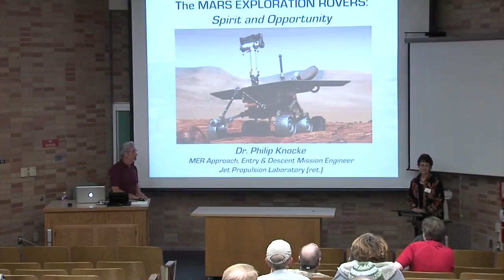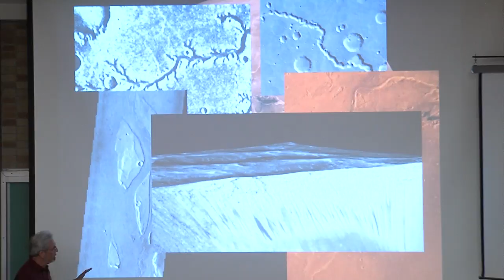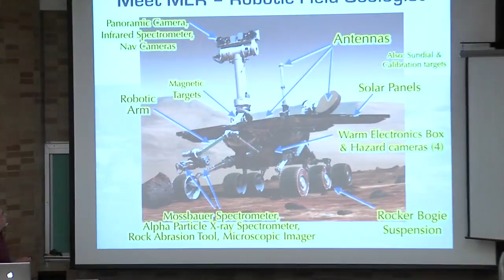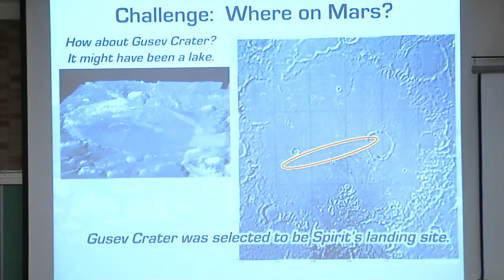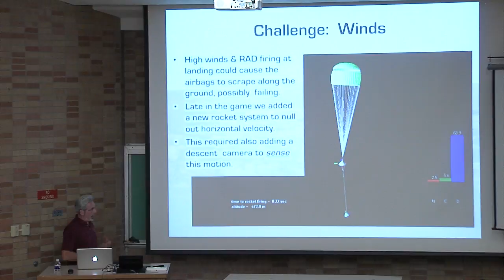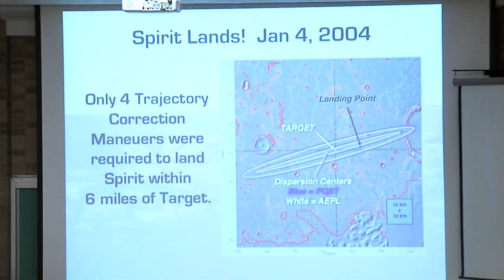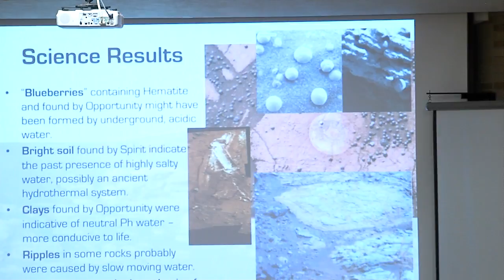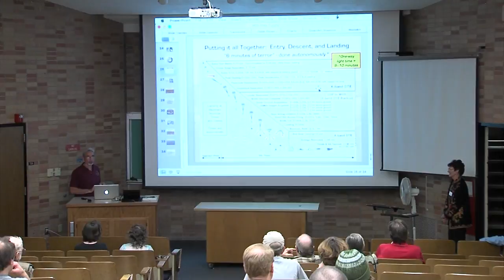Peterson Planetarium History Series: The Mars Exploration Rovers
Dr. Philip Knocke, MER Approach, Entry & Descent Mission Engineer for the Jet Propulsion Laboratory (ret.) discusses the history of Mars exploration and his role in the Spirit and Opportunity rover missions.